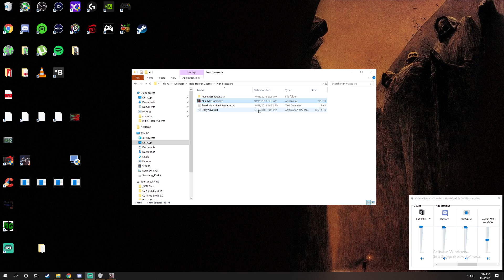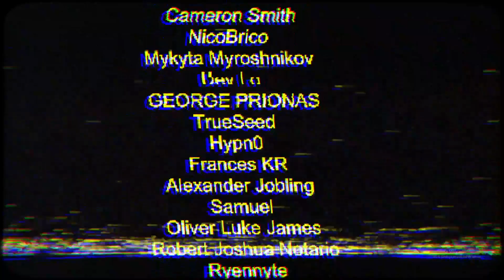Highlight: Nun Massacre - Can't Live Our Lives in Fear